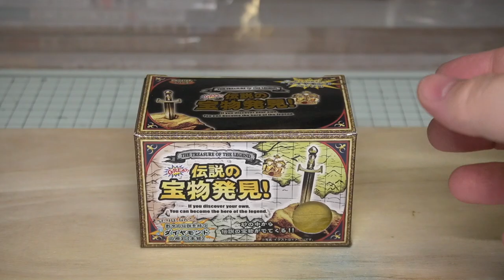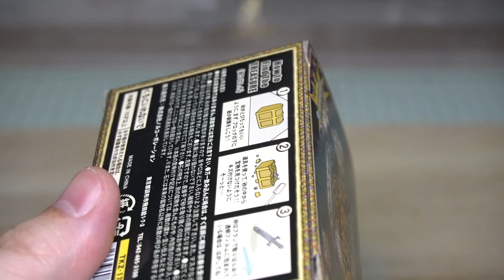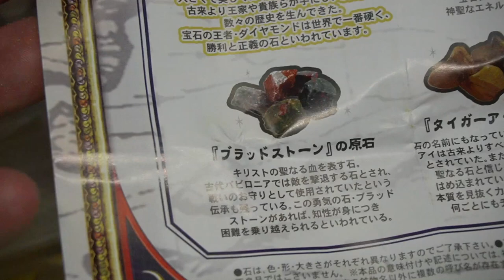ダイヤでも勝つ！大当たりのダイヤモンド(本物)が出るまで掘り続ける！『伝説の宝物発見！』開封レビュー【PART35】黄金の王冠もねらえ！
大当たり本物のダイヤをねらえ！！！パート３５です。